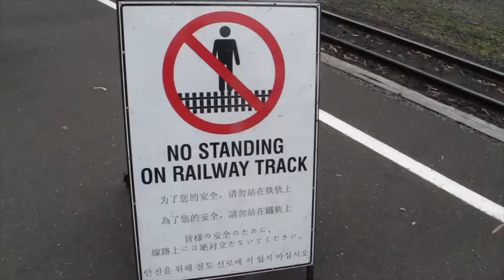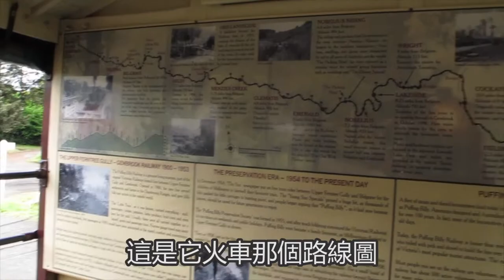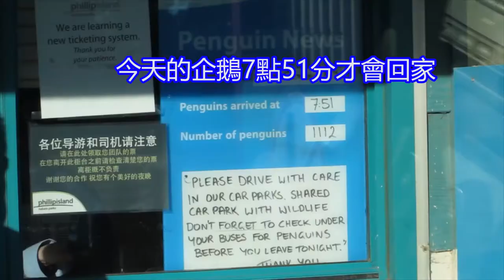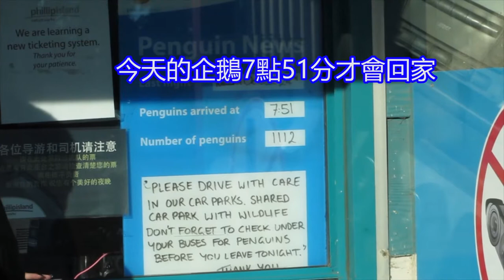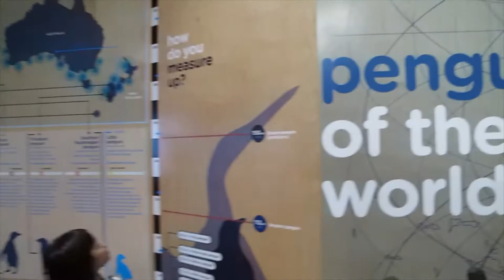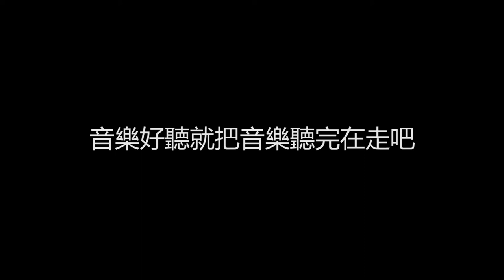Vlog EP9# 墨爾本必去景點企鵝島+小火車/Melbourne - Phillip Island+Puffing Billy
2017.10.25 目前在holiday 還沒working